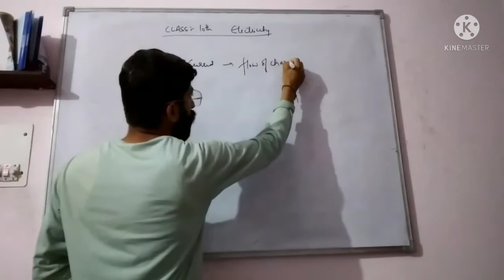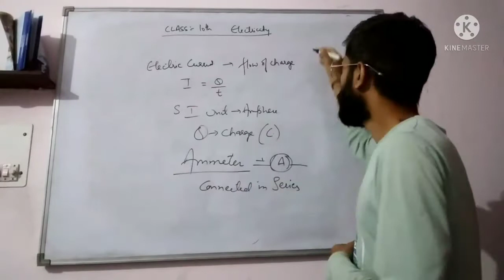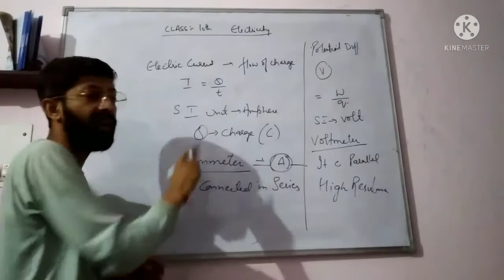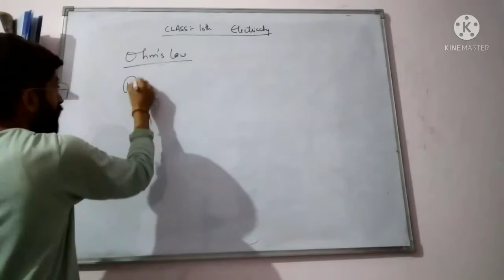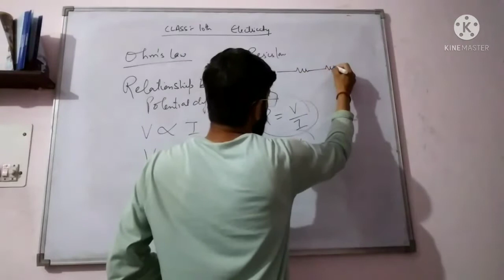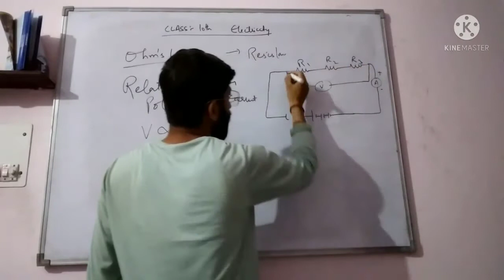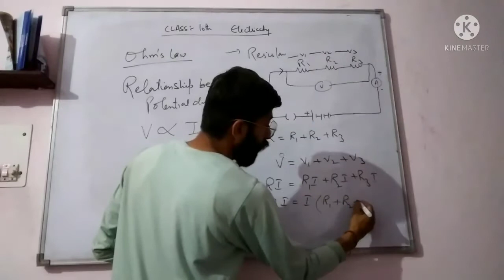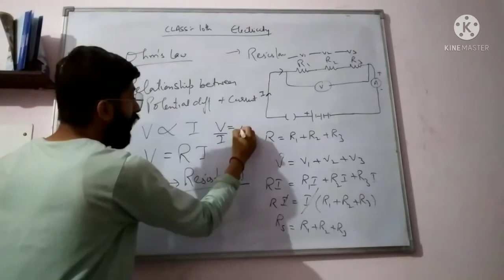class 10th Electricity part 1 ..